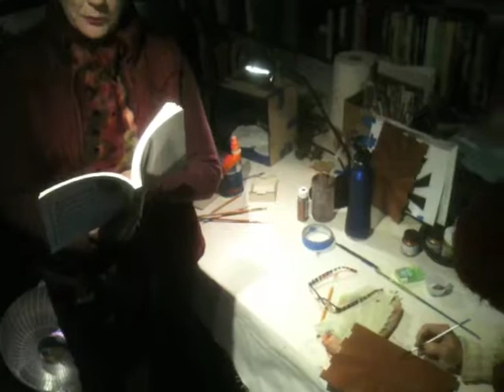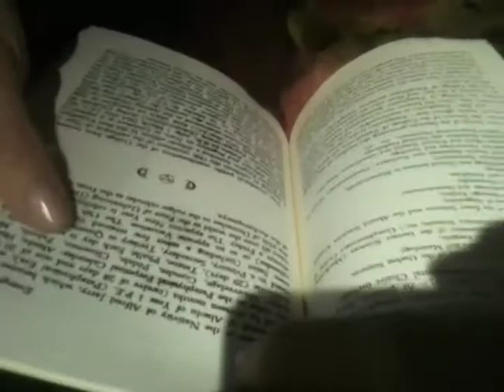Pataphysically Priscilla 2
Priscilla ~ Queen of the Desert, divulges the research about Alfred Jarry and Pataphysics from 1890 Paris.